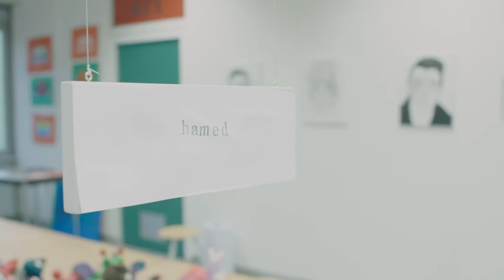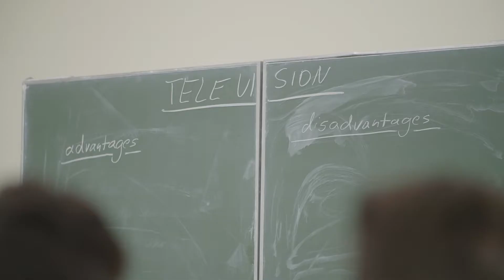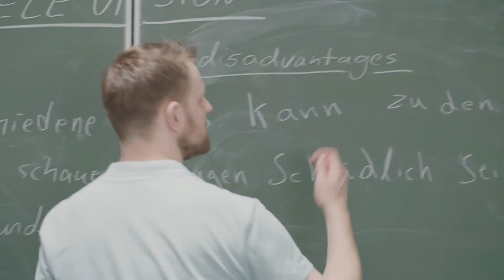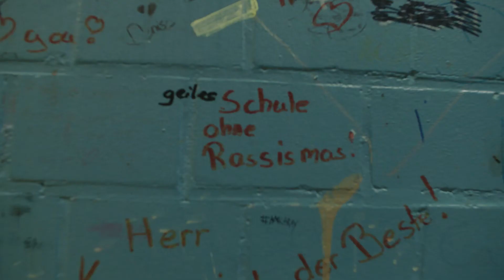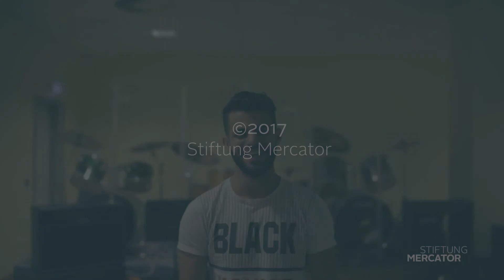Kreativpotentiale: Hamed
Hamed ist 18 Jahre alt, stammt aus Afghanistan und ist als Flüchtling nach Deutschland gekommen. Er besucht die Richtsbergschule und kann hier sein musikalisches Talent als Rapper ausleben. Auf diese Weise hat er innerhalb kürzester Zeit deutsch gelernt und Freunde gefunden. Zudem kann er durch diese Form der kulturellen Förderung von seinen Erlebnissen als Flüchtling in Deutschland berichten und sie verarbeiten.